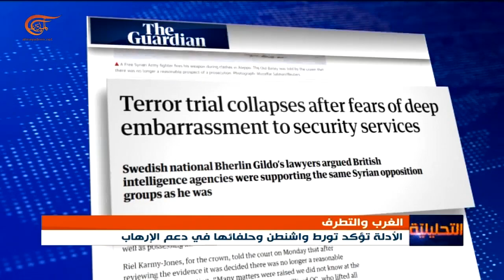دول غربية تطالب فرنسا بالتراجع عن مواقفها وتؤكد أن حرية التعبير ليست مُطلقة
إعداد: محمد بو عبد الله